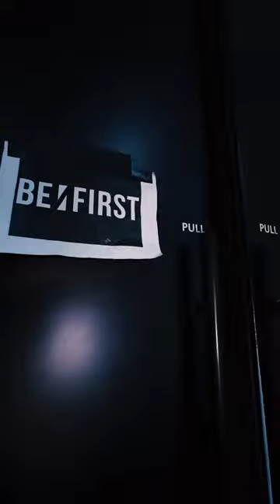Be:First 'Gifted' | Asian Artist Awards